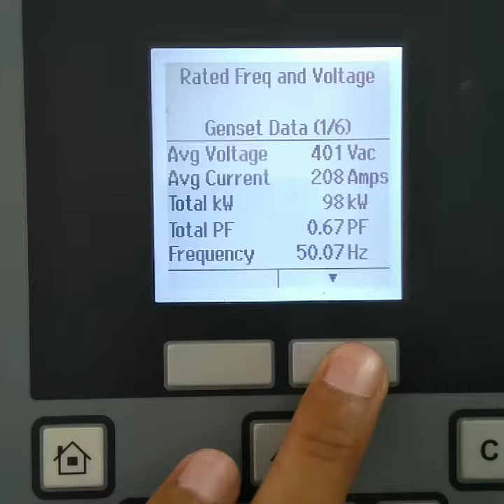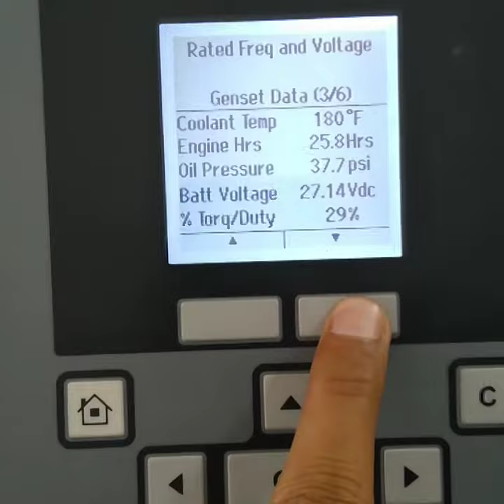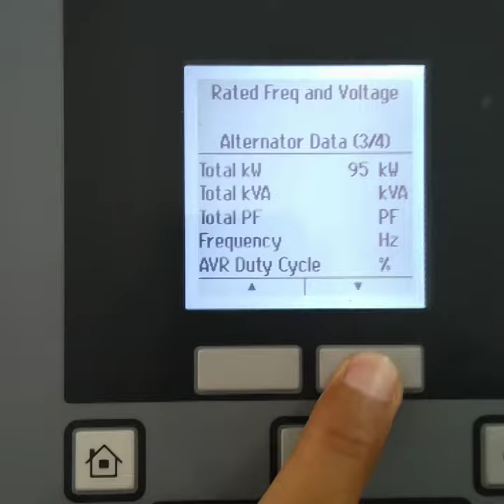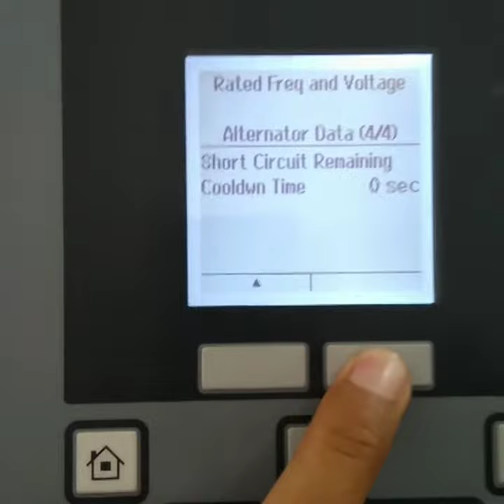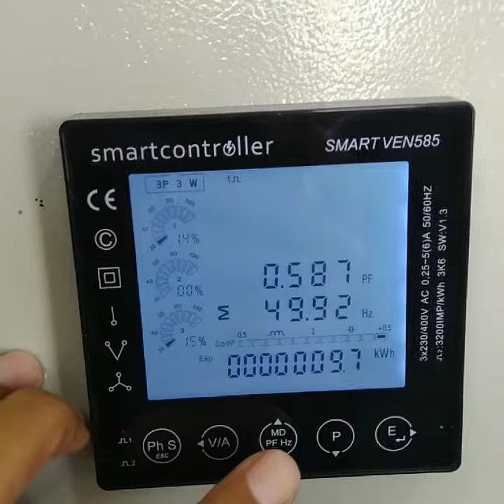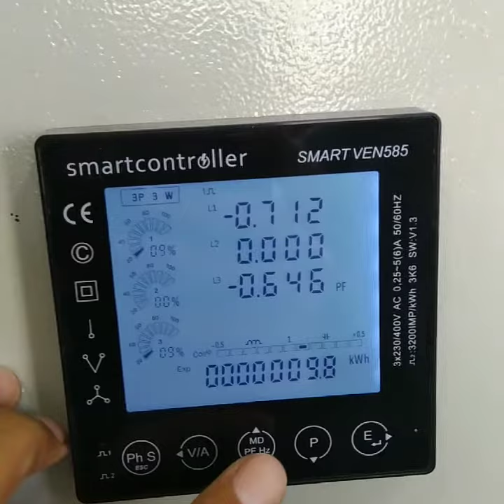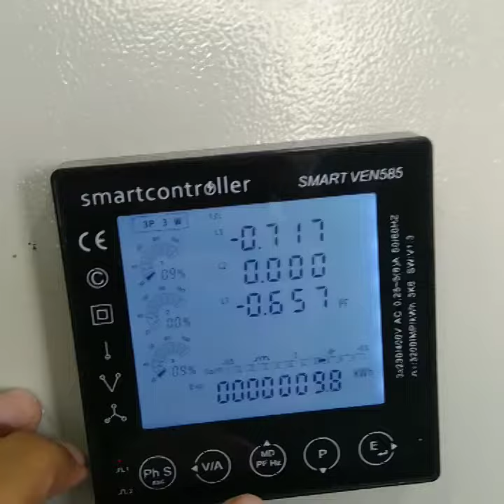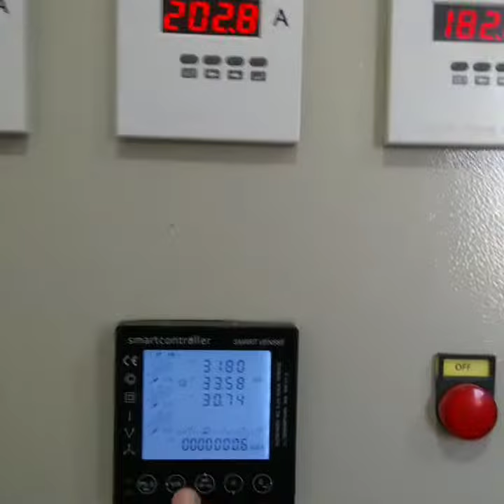Generator Penel vs WAPDA LT panel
WARNING❌/ATTENTION:,📢❎
Action in my all videos or messages made by professionals , do not repeat ❌. It can be dangerous for your life. Any action in videos is not a call for repeat them. Do not try to do that , please be responsible at all times. Thanks for understanding. Stay safe thank you!